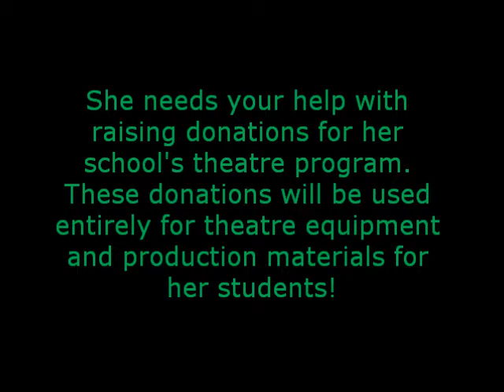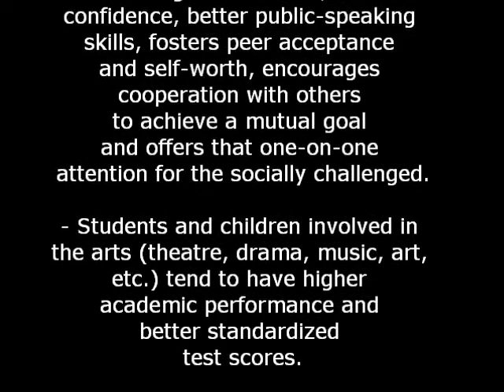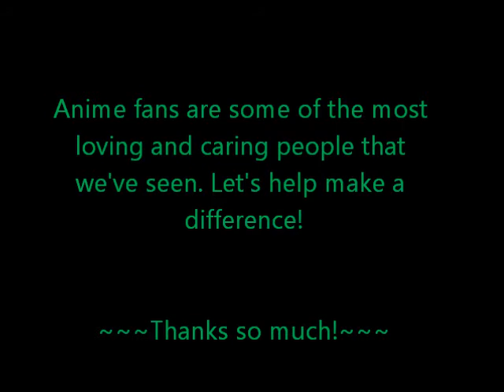Wendy Powell (with Little Soul!) "The Pipsqueak Project"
Wendy Powell (my favorite voice actress and "Envy" from the anime "Fullmetal Alchemist") teaches Drama at Marsh Middle School and needs our help for her students. Let's help Wendy's Pipsqueaks!  *Peace*!
This lovely music is "Lady Bird" performed by Bob Meyer and Mitch Watkins and is used with permission.  *Peace*!  :)
to help her teach her drama/theater students more effectively and
efficiently. She is a middle school teacher for Marsh Middle School
and this is her life's dream come true.

theatre equipment and production materials for her students!

Checks can be mailed directly to the school. Make checks to the Marsh
Middle School. Subject line must have THEATRE DEPARTMENT on it.
CHECKS  CANNOT BE MADE TO Wendy!
Address is 3838 Crown Shore Dr., Dallas, Texas 76244.
Put somewhere on the envelope AND the top of the check,
"Attention Mrs.Powell." Thank you for helping with the Pipsqueak Project.

you a DVD of our production once it is finished. Thank you.
~Wendy P.

The school she is teaching at is building a brand new
will be going to, because it gets rather expensive to do this from
scratch. There are production costs, royalty costs, script costs,
costume costs, etc.

~:~What theatre/drama education can do to help kids~:~

- Theatre is a powerful tool to let children express themselves and
explore the world around them.

- Improves communication skills, helps develop ability to think critically,
helps develop moral and spiritual values, provides a safe and
welcoming environment, boosts confidence, better public-speaking
skills, fosters peer acceptance and self-worth, encourages
cooperation with others to achieve a mutual goal
and offers that one-on-one attention for the socially challenged.

- Students and children involved in the arts (theatre, drama, music, art,
etc.) tend to have higher academic performance and
better standardized test scores.

- These classes provide kids with a safe place to transform their emotions
into an impressive expression of creativity."

Anime fans are some of the most loving and caring people that
we've seen. Let's help make a difference!